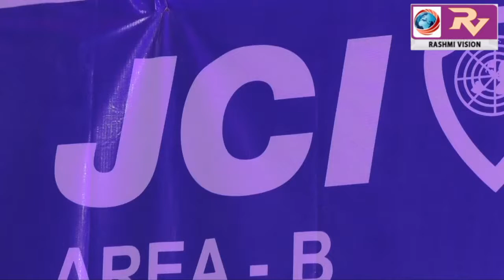गोरखपुर जेसीआई महिला विंग के जेसिरेट सप्ताह का पुरस्कार वितरण के साथ हुआ समापन